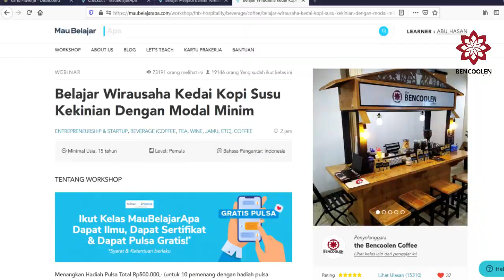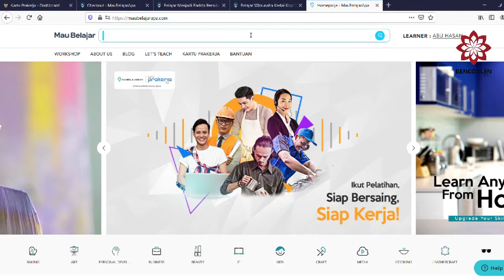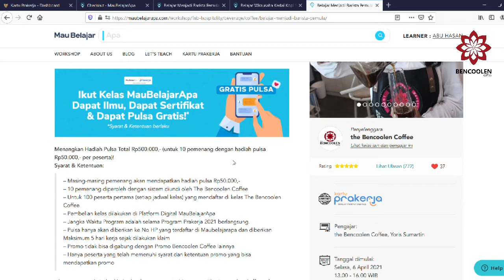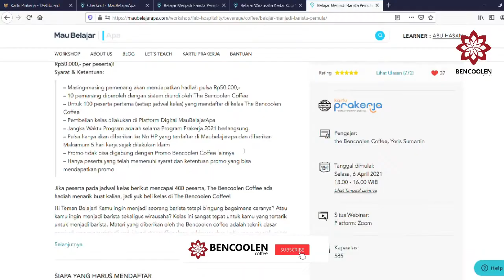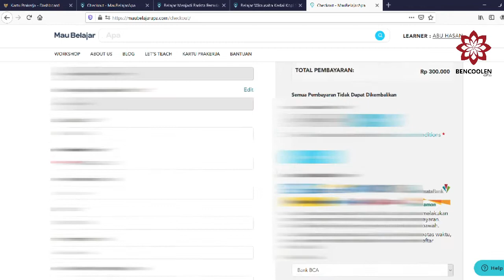LOLOS PRAKERJA ??? YUKK GABUNG PELATIHAN KAMI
Coffee Bean Brand From Bengkulu Province
🏬 Pasar Kenari Lama Lt. 3, Jl. Salemba Raya, Jakarta Pusat
🎉 Hari Raya: Tutup

Halo Sobat Kopi!

Selamat yahh untuk kamu yang telah berhasil lolos seleksi prakerja.

Kesempatan ini harus segera kamu manfaatkan, mari belajar berwirausaha dengan kami di Bencoolen Coffee dengan cara pilih Bencoolen Coffee sebagai Pelatihan mu.

Kami sudah memiliki 16.000 alumni prakerja dari gelombang 1 - 16, pelatihan kami sudah sangat terpercaya untuk melatih kamu agar memiliki skill yang mumpuni di bidang wirausaha kopi kekinian. Dengan program Warung kopi digital yang kami kembangkan di 74.000 desa di seluruh provinsi di Indonesia, pelatihan kami adalah jawaban untuk kamu yang masih bingung mau memulai usaha atau kerja apa di tengah pandemi ini.

Bagi yang sudah lolos seleksi langsung saja cari pelatihan kami di platform maubelajarapa.com Kami telah menyediakan beberapa kelas berikut yang bisa kamu ikuti:
1. Belajar Menjadi Barista Pemula
2. Belajar Wirausaha Kedai Kopi Susu Kekinian Dengan Modal Minim

Sampai bertemu di Pelatihan Prakerja Kopi by Bencoolen Coffee.